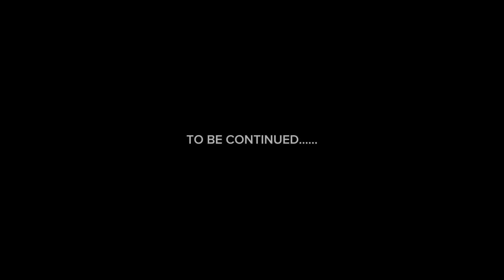Here’s My Thoughts On Reparations !? 🇺🇸